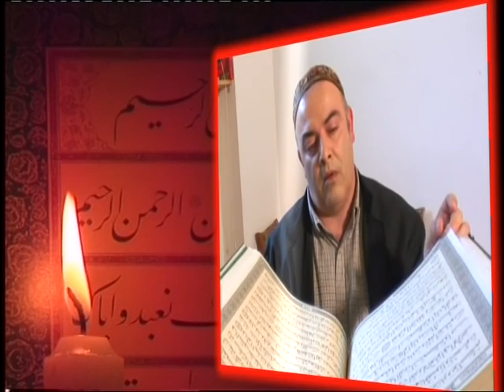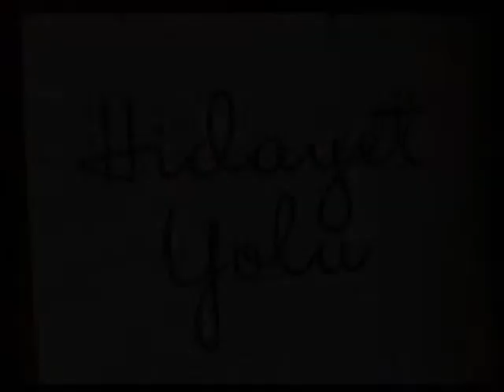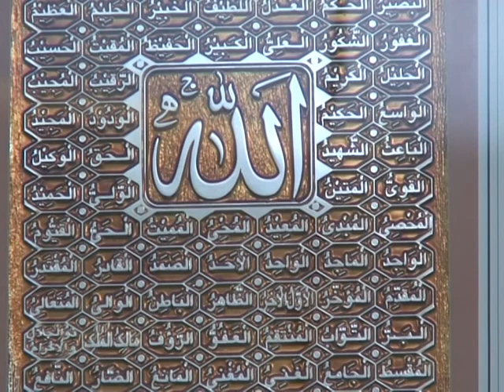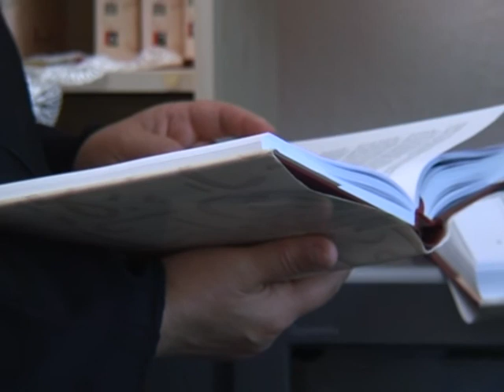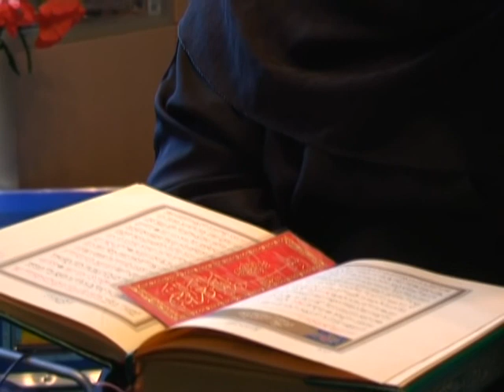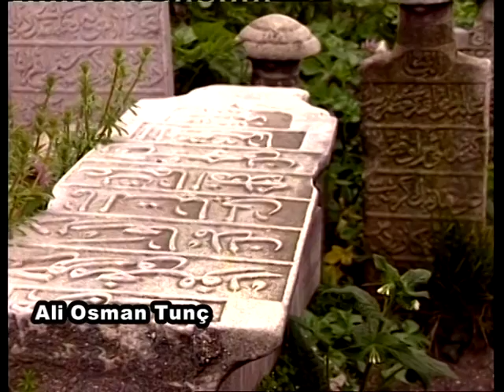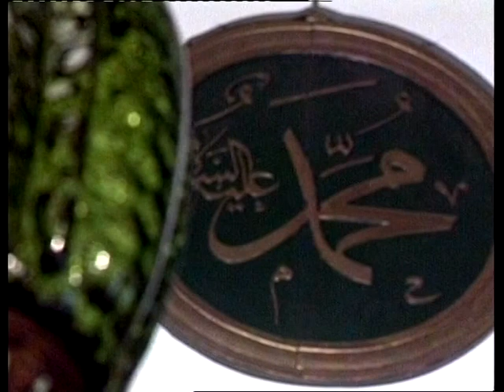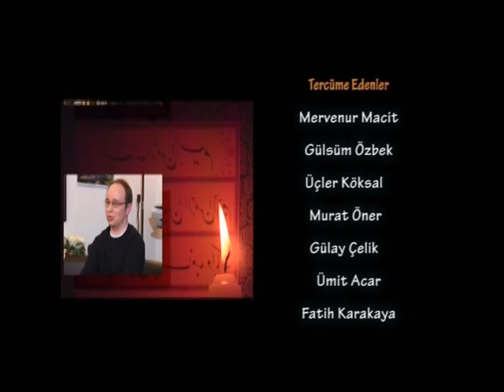Şucuyum Bucuyum Yok Bir Tane İslam Var | Alman Müslüman Beatty Gülay Çelik 4.Bölüm